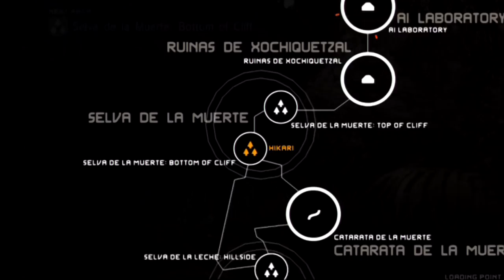Metal Gear Solid Peace Walker をちょっとだけプレイ! Part 1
2年ぶりにMGS PWをちょっとだけやってみました。
どこまで進んでいたか全然覚えてないw。(^_^;)\
ローリングをしようと思って×ボタンを押すとしゃがむのがちょっと気になる。

PlayStation3 Metal Gear Solid HD Collection EU version (PAL)
Metal Gear Solid Peace Walker HD Edition
Used Console: PlayStation3 160GB HDD (CECH3003A) PAL
Used Controller: Dualshock3
Player: Hikari

ゲームキャプチャー: ROXIO Game Capture HD Pro
エンコーダー:　XMedia Recode
動画ファイル形式:　MP4
解像度: 1280p x 720p
フレームレート: 30 fps
ビットレート: 7000 kbps